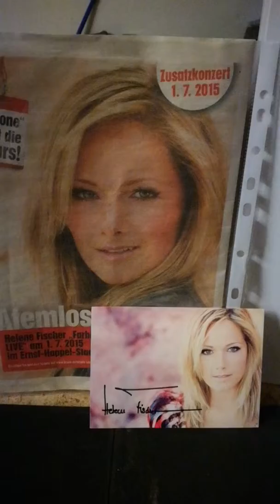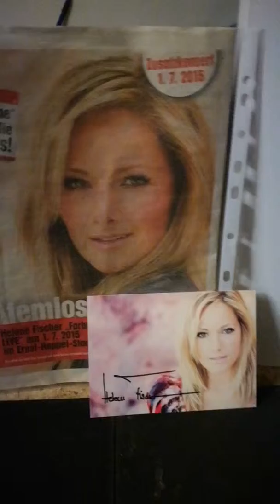Helene Fischer strahlt der Turm von Paris